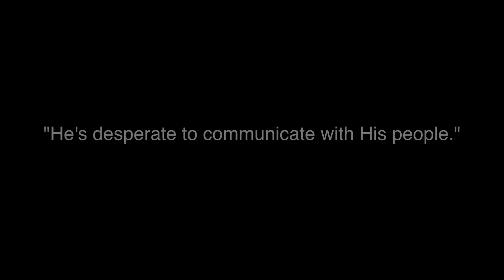Desperate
For more information about Saints Church, a church in Missouri, go